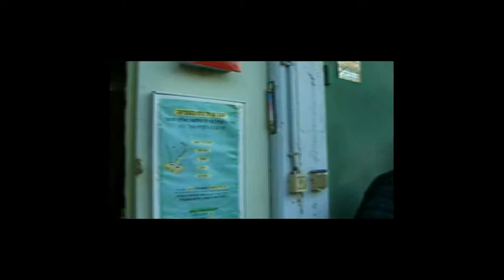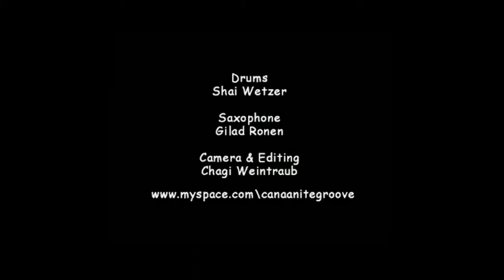Double espresso Groove - Red.mov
CanaaniteGroove — The new project of Canaanite Groove is to share fresh musical experience with the world. This session was recorded on March 23rd, 2010, early at dawn 6:30 our new gust today is gilad ronen.  Israeli born saxophonist is one of the most promising young musicians in the United States. His musicality and broad perception of sound gave him a respected reputation in the Boston area and across the U.S.
This song of today called "RED" in Hebrew "ADOM". More about Gilad Shai Wetzer - drums, Gilad Ronen: sax. Camera & Editing - Chagi Weintraub